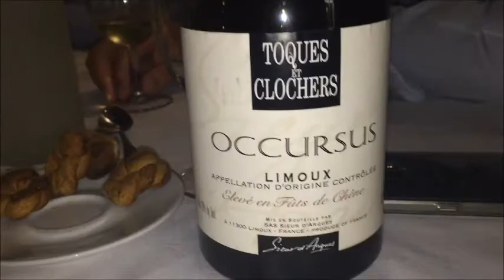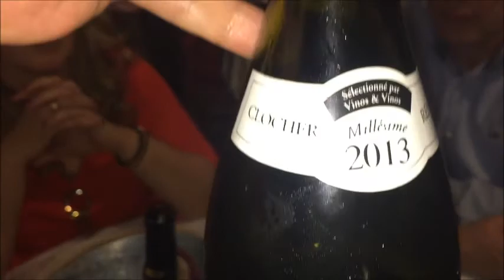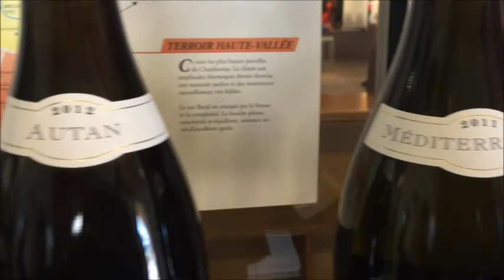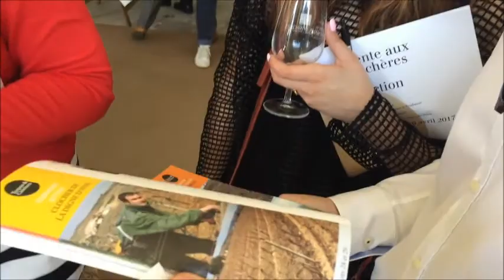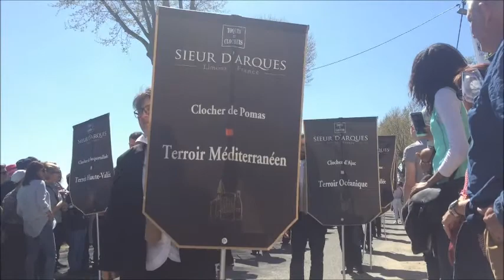Toques et clochers 2017 sábado 8 de abril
Resumen de la jornada del sábado en Toques et Clochers 2017.